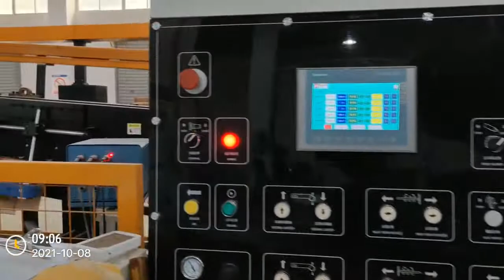printer Inline folder gluer#corrugatedcarton machine#kartonmachine carton machine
Please ReTweet this video if it is usefull to you, thanks. My Youtube: Casemaker Corrugated Susan